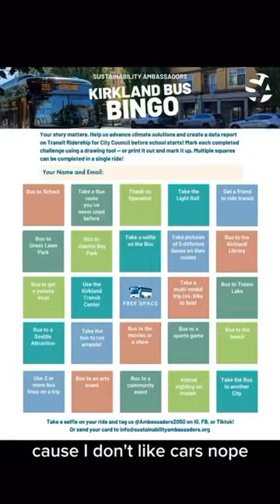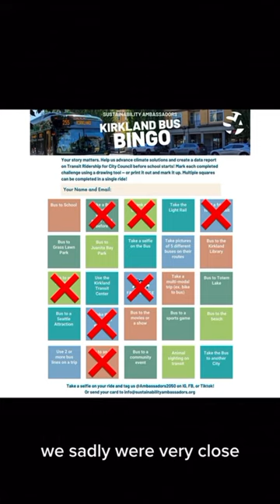Belle and Eva explore Downtown with Bus Bingo! | Kirkland Youth Transit Ambassadors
Explore downtown Kirkland while protecting the planet by taking the bus! 🚌🌎 Transit is perfect for everyone, if you’re 18 and under it’s even completely free. Want to make a game of your ride? Play bus bingo with us and explore all the beautiful places in Kirkland by bus!